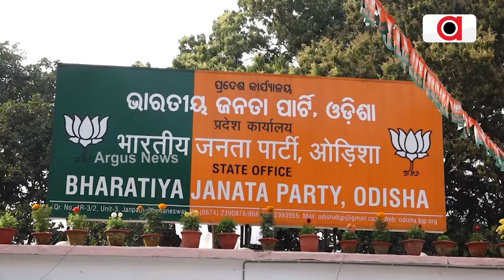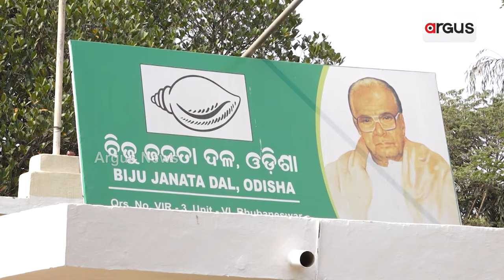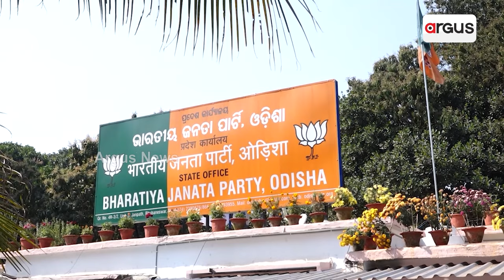ଓଡିଶା ଦଖଲ ପାଇଁ ଦିଲ୍ଲୀରେ ବିଜେପି ପ୍ରସ୍ତୁତ କରିବ ବ୍ଲୁ ପ୍ରିଣ୍ଟ ! || BJP || Delhi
ଓଡିଶା ଦଖଲ ପାଇଁ ଦିଲ୍ଲୀରେ ବିଜେପି ପ୍ରସ୍ତୁତ କରିବ ବ୍ଲୁ ପ୍ରିଣ୍ଟ! 19 ରାଜ୍ୟ ବିଜେପି ନେତାଙ୍କୁ ଦିଲ୍ଲୀରୁ ଡାକରା ଆସିଛି । ଓଡ଼ିଶା ବିଜେପି ସାଂସଦ ଓ ବିଧାୟକଙ୍କ ସହ କଥା ହେବେ ପ୍ରଧାନମନ୍ତ୍ରୀ ନରେନ୍ଦ୍ର ମୋଦି, ଅମିତ ଶାହ ଓ ଜେ.ପି ନଡ୍ଡା ।